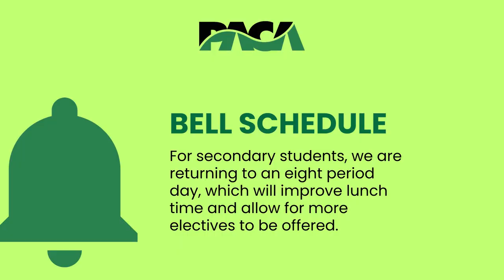5 New Changes For Next School Year 2023-2024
5 New Changes for Next School Year 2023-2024
- MakerSpace
- Chromebooks for Secondary Students
- Dress Code for All Students
- Bell Schedule for Secondary Students
- Communication App